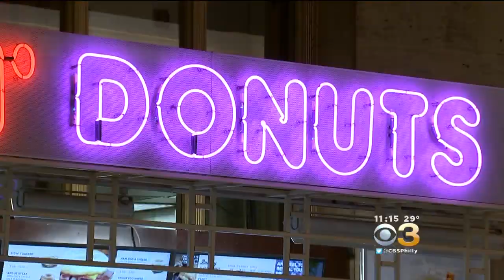Early Birds Vs. Night Owls: Research Suggests One Is Healthier